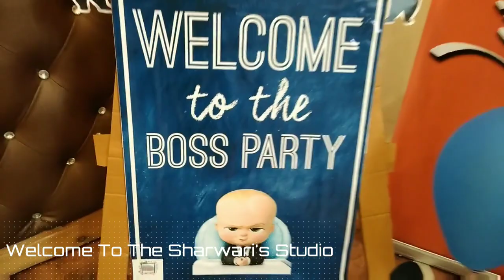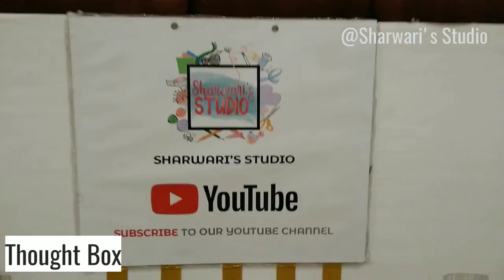Boss Baby Birthday Theme decoration | Birthday Party Decoration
Theme Birthday Party | Boss Baby Birthday Theme decoration | Birthday Party Decoration.

Festa di compleanno a tema | Decorazione del tema Compleanno Baby Boss | Festa di compleanno Decora, Fête d'anniversaire à thème | Décor de thème anniversaire bébé bébé | Décoration de fête d'anniversaire.
Thema Geburtstagsfeier | Boss Baby Geburtstag Thema Dekoration | Geburtstagsfeier Dekoration.
テーマ誕生日パーティー|上司の赤ちゃんの誕生日のテーマの装飾|ベクターイラスト| CLIPARTO誕生日パーティーの飾り付け
Tēma tanjōbi pātī | jōshi no akachan no tanjōbi no tēma no sōshoku | bekutāirasuto | CLIPARTO tanjōbi pātī no kazaritsuke.
主题生日派对|老板宝宝生日主题装饰|生日聚会装饰
Zhǔtí shēngrì pàiduì |lǎobǎn bǎobǎo shēngrì zhǔtí zhuāngshì |shēngrì jùhuì zhuāngshì.
थीम बर्थडे पार्टी | बॉस बेबी जन्मदिन थीम सजावट | जन्मदिन की पार्टी सजावट
theem barthade paartee | bos bebee janmadin theem sajaavat | janmadin kee paartee sajaavat. Тема дня рождения | Boss Baby Birthday Тема оформления | Украшение на день рождения
Tema dnya rozhdeniya | Boss Baby Birthday Tema oformleniya | Ukrasheniye na den' rozhdeniya.

Sharwari's Studio - Art & Craft
Official Channel

Our Vendor:
* Balloon Decoration in collaboration with Yogeshwari Events. (Prop. Mrs. Yogini Shrirang Athwale).

* Ketan General Stores
Specialist in Art, Craft & Decoration Material Supplier.
Gandhi Peth, Chinchwadgaon, Pune 411033